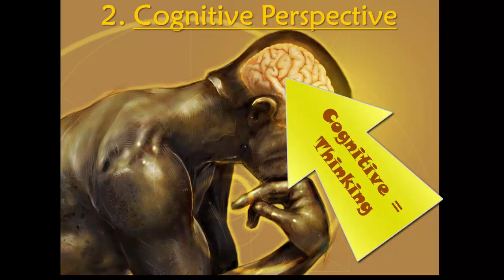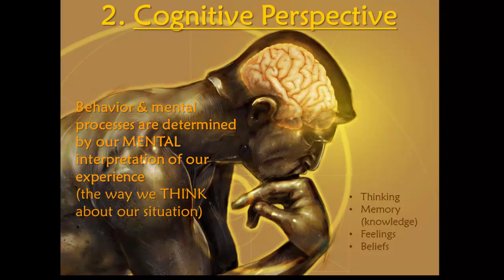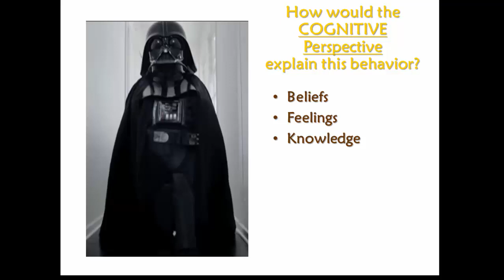Psych 1 - 01.04.03: Cognitive Perspective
Psych 1 - Lesson 01.04 - SEGMENT 3 - Cognitive Perspective